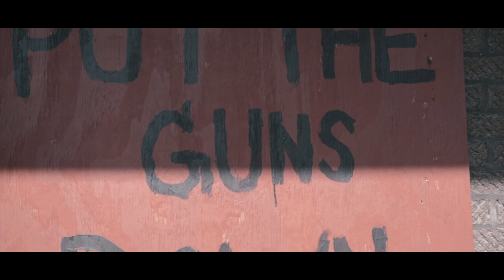Boss A "Hood Story" | Shot